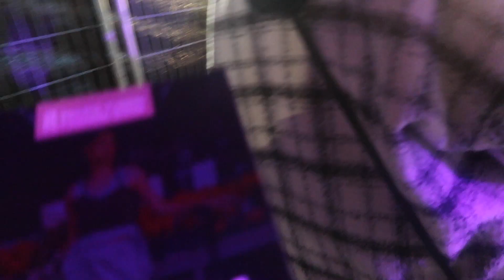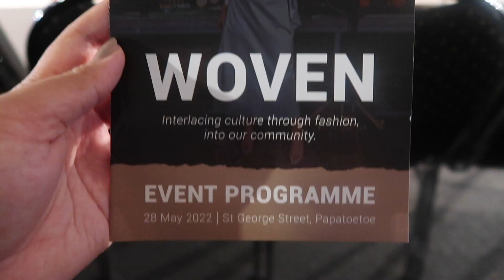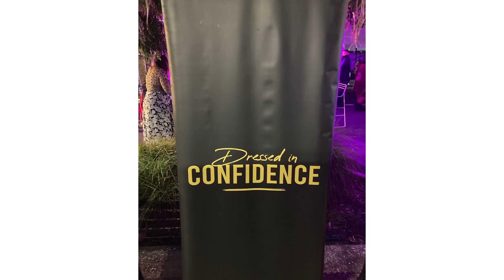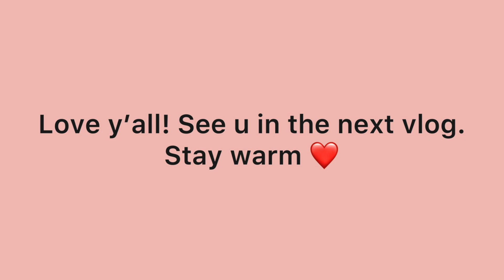What a weekend :) Pacific Fusion 2022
Snap: bubby-yo